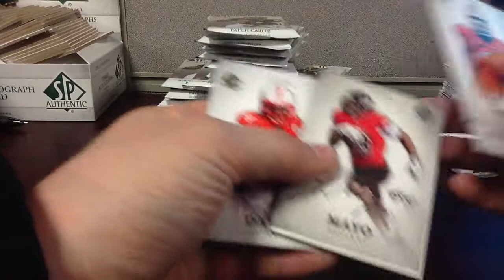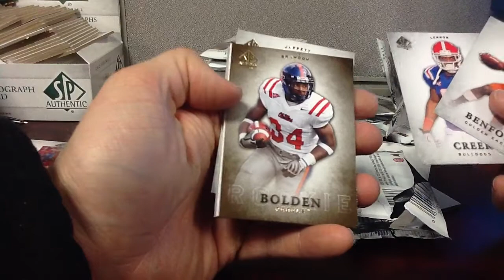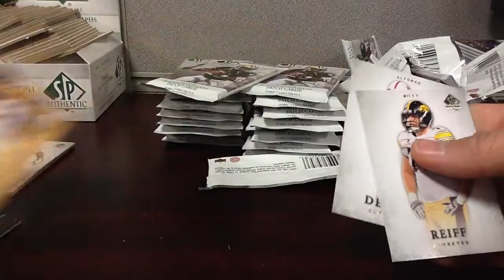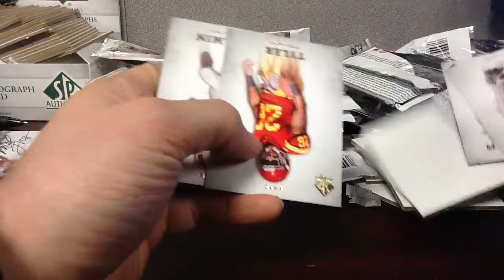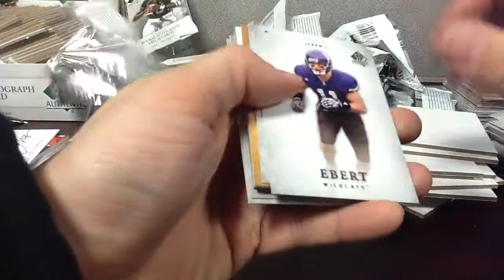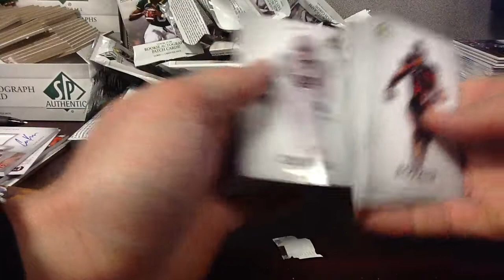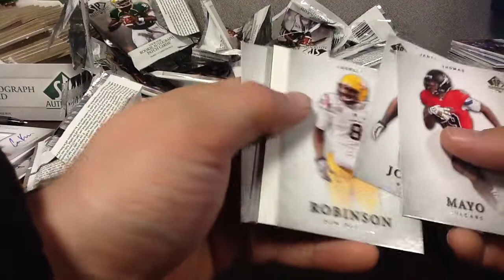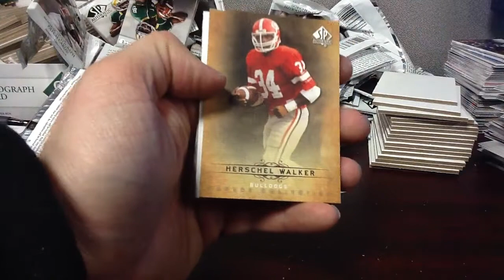2012 Sp Authentic SPA Hobby Box (new case)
another break of this product from a fresh case, enjoy